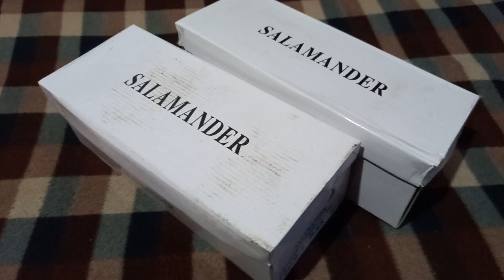Две пары ботинок - одна пара фирмы SALAMANDER, вторая пара другой фирмы - купил их 9-ого Апреля